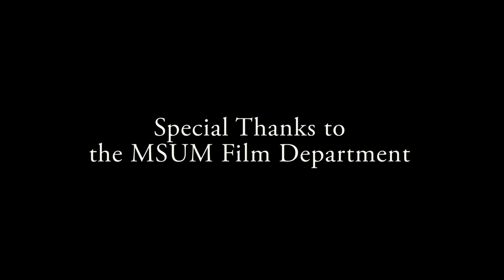Tusa Portrait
A portrait of the Roland Dille Center for the Arts on the Minnesota State University Moorhead campus. This was completed as a class project. The music for this project was At Anchor by Port Blue.